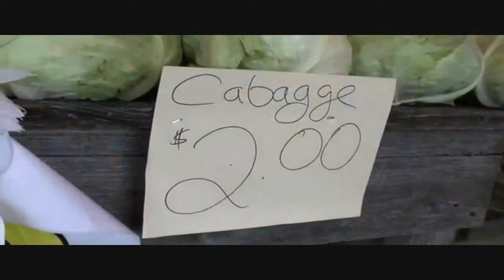(Deejay Raze-One) "Goodie Pumpernickel" Music Video 2013